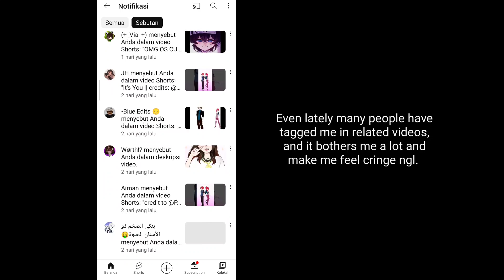"DRAMA" (Important)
Sorry if I explained it in a rushed and unclear manner. I'm not the best at it.